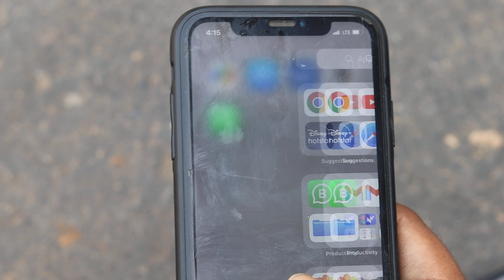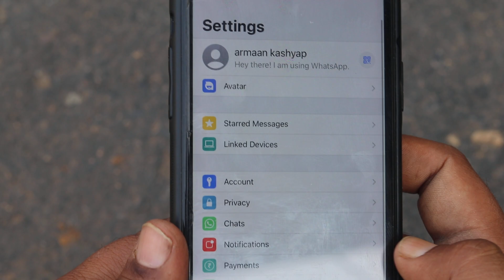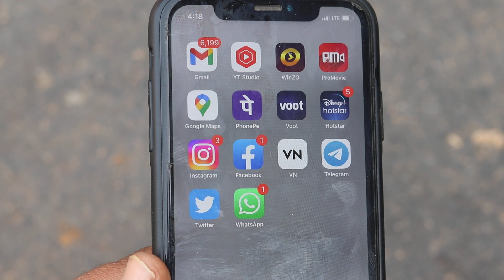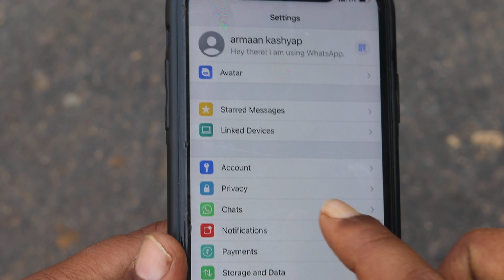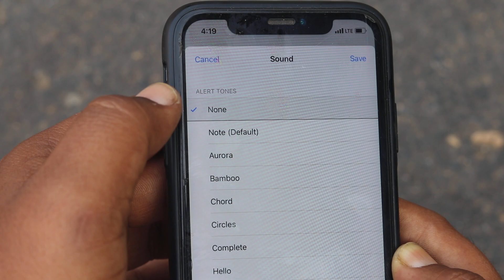iphone me whatsapp notification kaise on kare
AAJ IS VIDEO ME MAIN AAPKO BATAUNGA KI IPHONE ME WHATSAPP NOTIFICATION KAISE ON KARE | IPHONEME WHATSAPP NOTIFICATION KAISE ON KARTE HAI | IPHONE ME WHATSAPP NOTIFICATION KAISE ON HOTA HAI

Title: iphone me whatsapp notification kaise on kare
Edit Softwere: Filmora9
Uploader: Revti Raman
Connect with TECH ARMAAN YOUTUBE CHANNEL